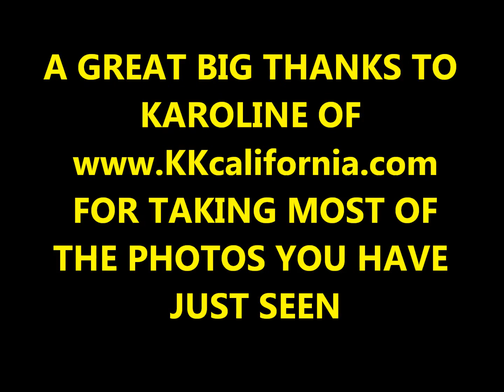Halloween parties 2015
Palm Springs Dancers busy Halloween